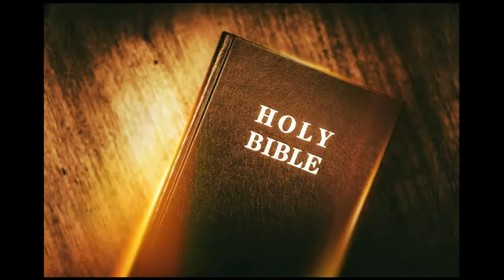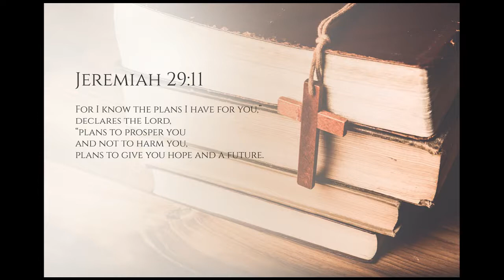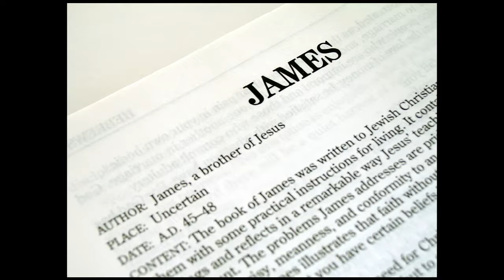Envy Video Finalized Fear2Peace Christian Video